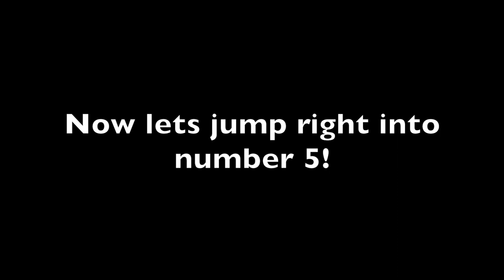TOP 10 MOST OVERRATED & UNDERRATED COASTERS I'VE RIDDEN PART 2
Happy Valentines Day!! On a day full of love... I wanted to y'all some rage :) So here is the second part of my top 10 most overrated and underrated coasters I've ridden!